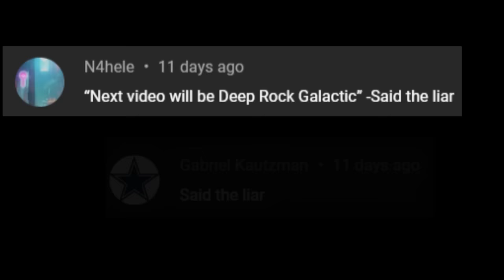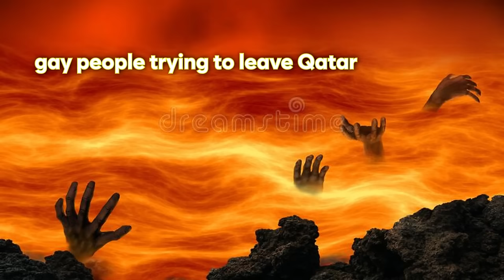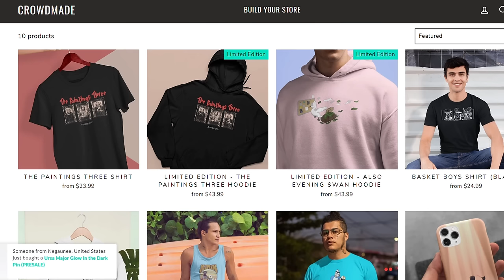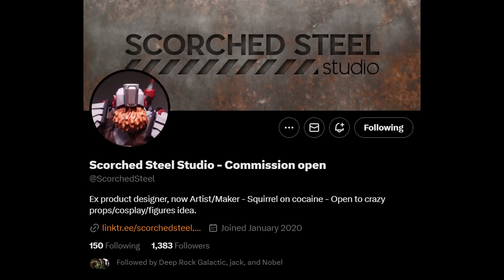Deep Rock Galactic is the first war crime-type game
more like dwarf crimes